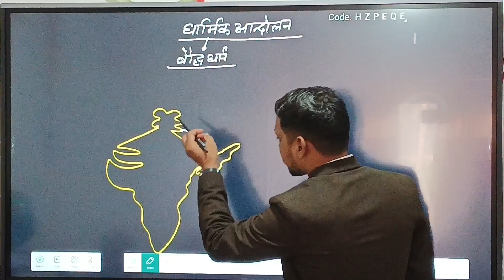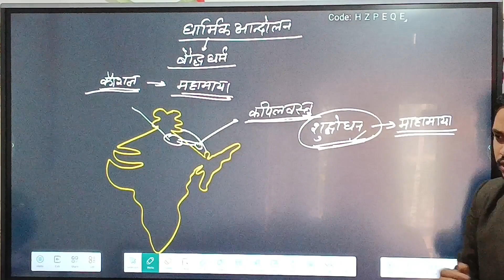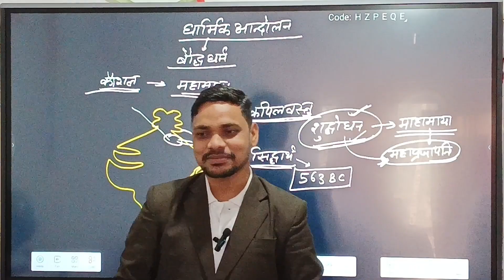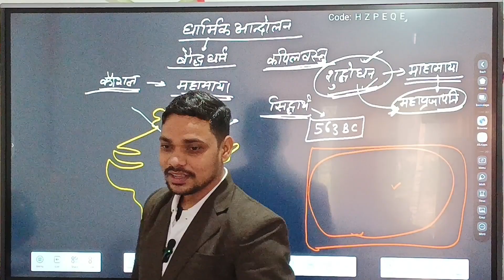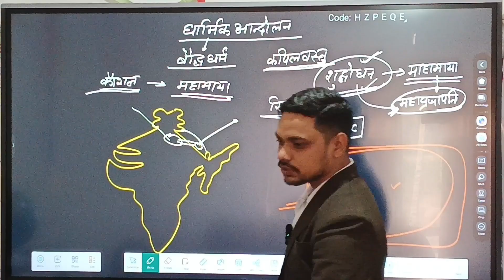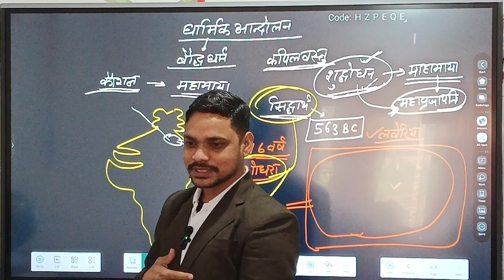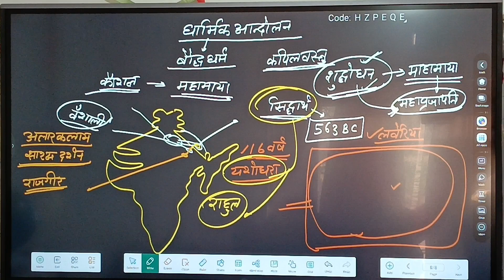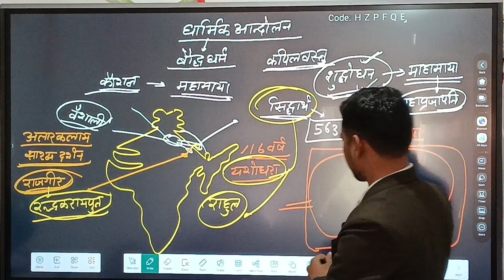बुद्ध धर्म //budh dharm class 2//Param sir Ranchi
👉बुद्ध धर्म की दूसरा क्लास का video